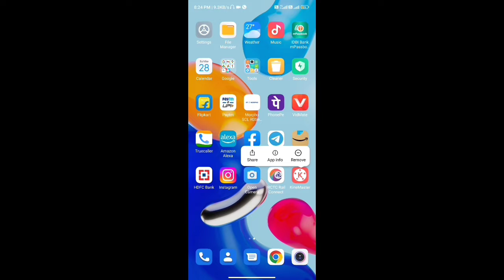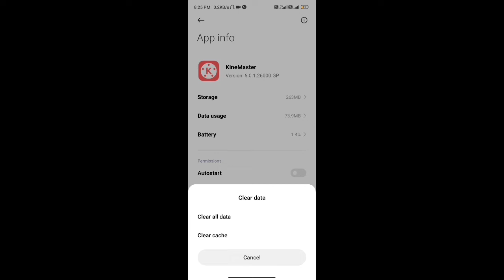Kinemaster open nahi ho raha | how to fix kinemaster not open problem solve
Dosto Aaj Ke Is Video Maine Apko Bataya Huya Hai Ki ‎Kinemaster open nahi ho raha | how to fix kinemaster not open problem solve | kinemaster problem fix

♻️Your Question :-
• kinemaster nahi chal raha hai
• kinemaster
• kinemaster app open nahi ho raha hai
• kinemaster open problem
• kinemaster ki opening problem fix
• kinemaster ki opening problem kaise solve kare
• kinemaster problem solve
• Kinemaster problem
• kinemaster not open
• kinemaster not working
• kinemaster open nhi ho raha hai
• kinemaster app not open problem
• kinemaster not open problem solve

Rupesh Mandal
From - Jamui Bihar ( India )